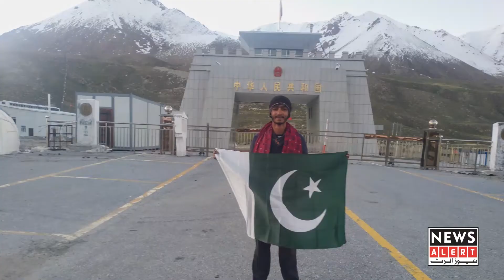A Pakistani boy's journey of 850 km on foot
What are the problems? Watch this video.
Traveled 850 km on foot